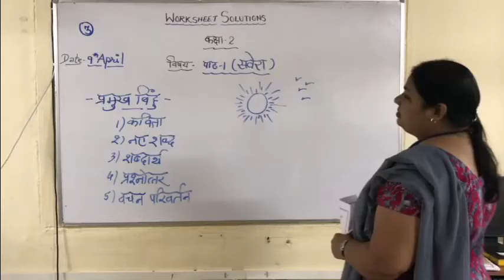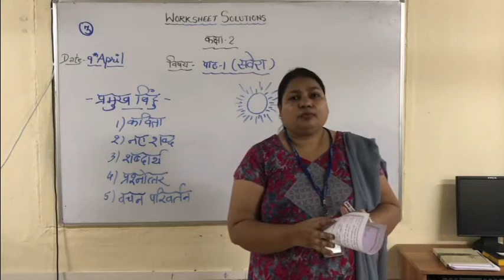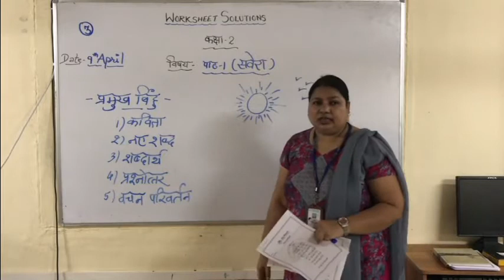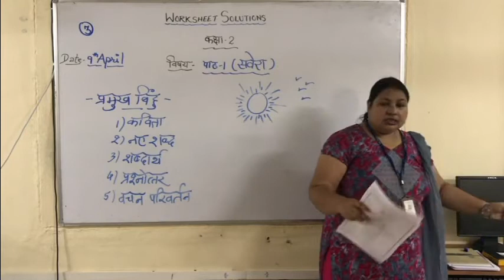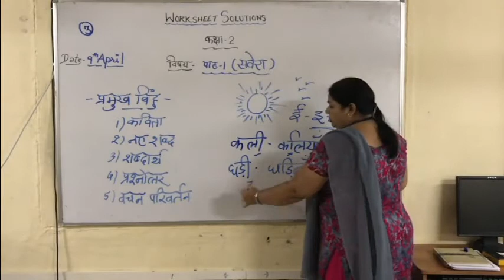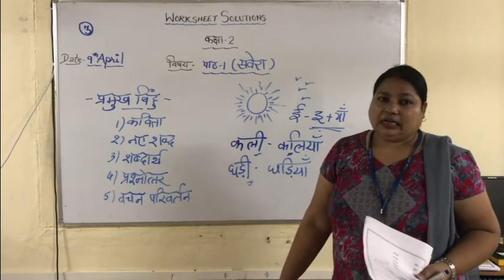II Hindi Soultion of Assignment 3